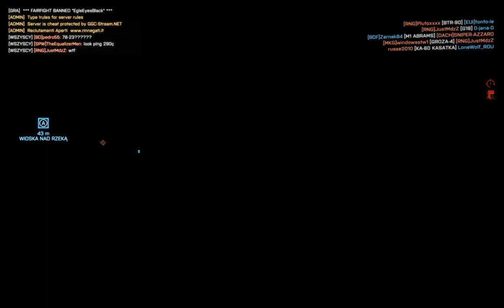Battlefield 4 MP - #041 - Coop Grupowy Cz.2 - Smocza Dolina | 12.2015 - McSzakalTV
Siema,
w drugiej części MP lecimy w Battlefield 4 na mapę Smocza Dolina 2015 - nowej mapce w dodatku Klasyczne Operacje.
Pozdrawiam,
Szakal